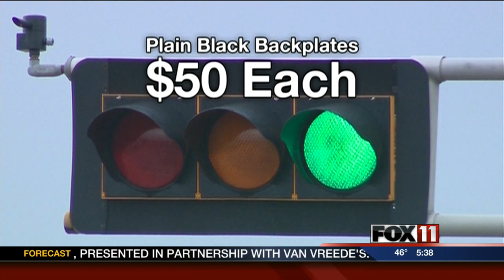Reflective borders help traffic lights stand out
The Wisconsin Department of Transportation is testing new reflective borders around 120 stoplights on College Avenue in Grand Chute and Appleton.